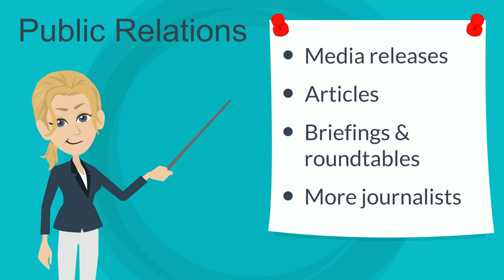Public Relations - An explanatory video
John has a small business providing financial planning advice. As he often sees his competitors being quoted in the media, he seeks contact to a journalist himself and finds himself using public relations to position himself as a knowledgeable and experienced expert.
This video provides a short introduction in how businesses can make use of public relations and media relations in particular.

An explanatory video from Pritchitt Partners